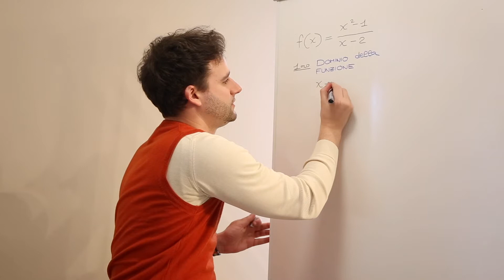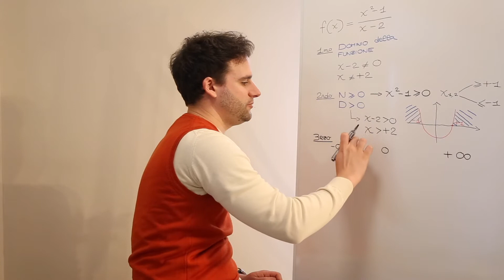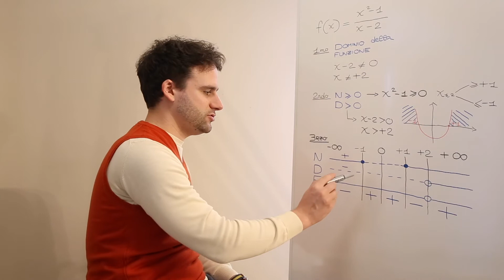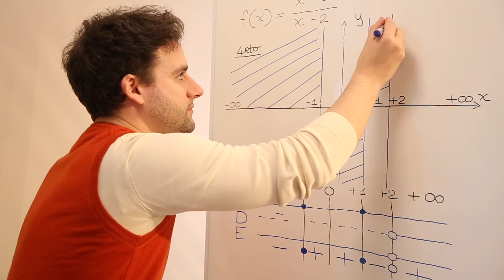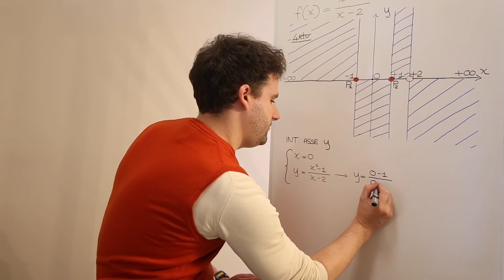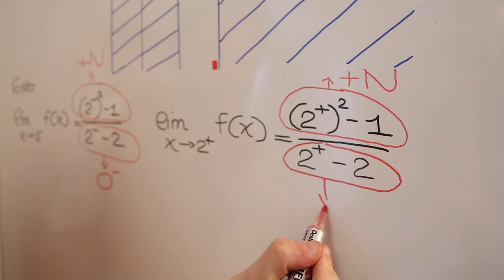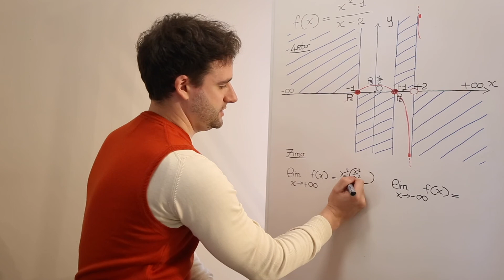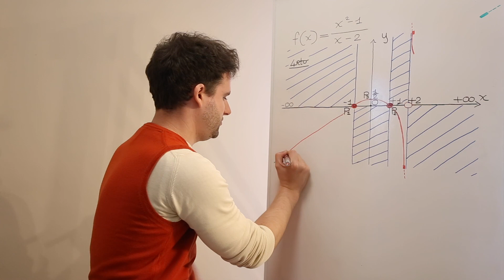Studio di funzione: spiegazione semplice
STUDIO DI FUNZIONE COMPLETO